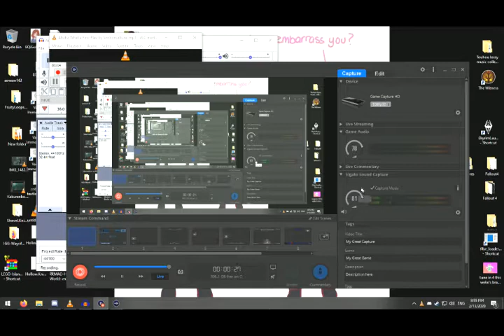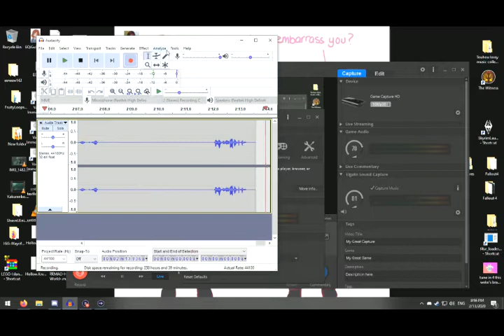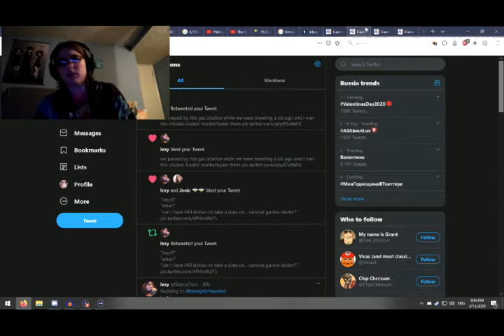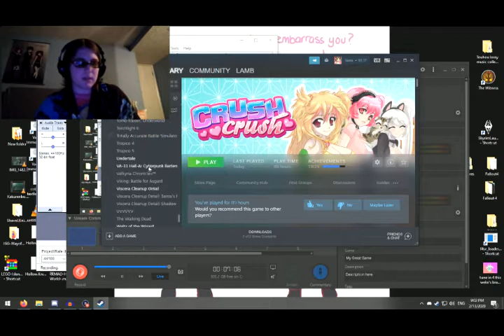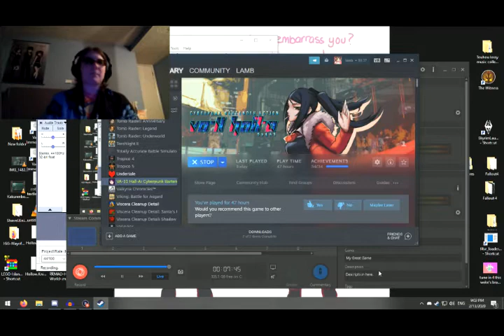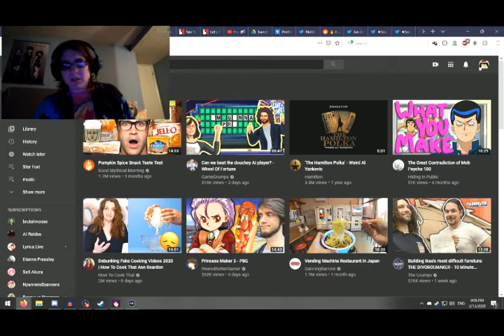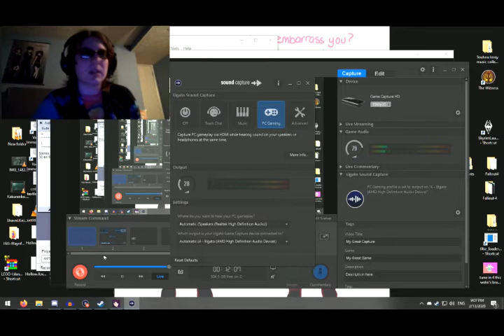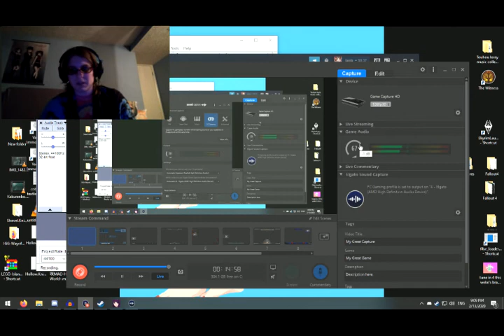the valhalla project part 1: technical shenanigans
hey everybunny wellcome to our special valemtime's stream of... va-11 hall-a! aka waifu bartending! along the way we're gonna have a lot of laughs, have a lot of fun, and it's gonna be great!

full disclosure: in this vid i talk about trying to just record one episode per recording sesh so that they're coming out live for ya'll,,  i'm still trying to do that but i ended up h*ckin' around too much so this one had too be split into 2 parts sorry